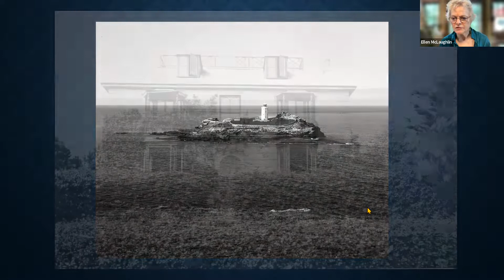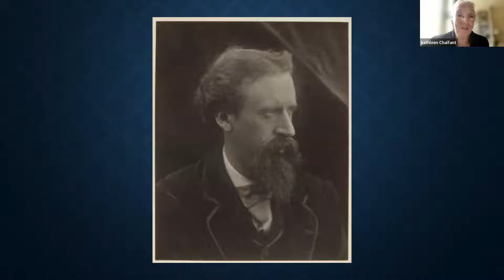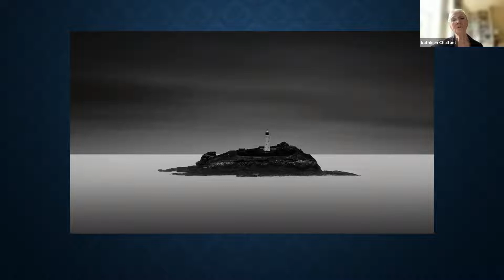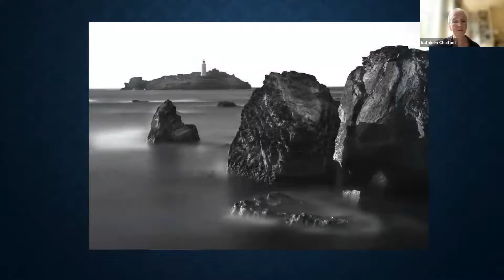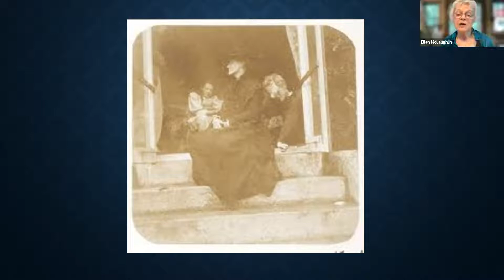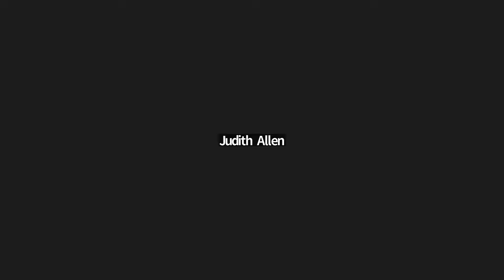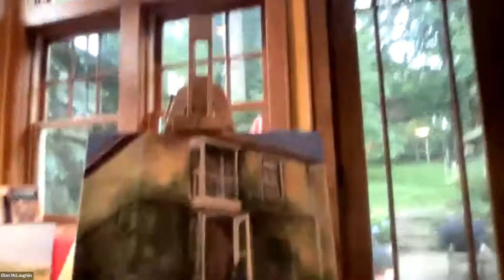Sunday Performance: Life Stand Still Here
Ellen McLaughlin and Kathleen Chalfant